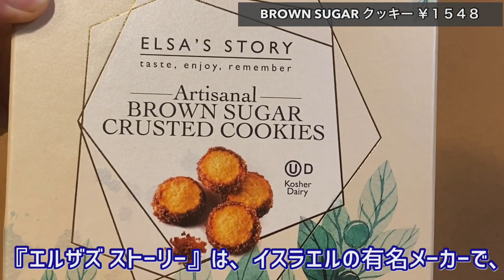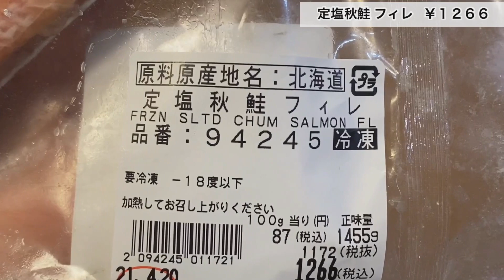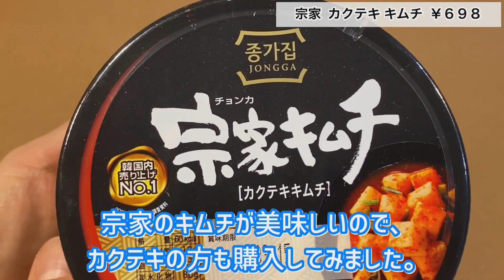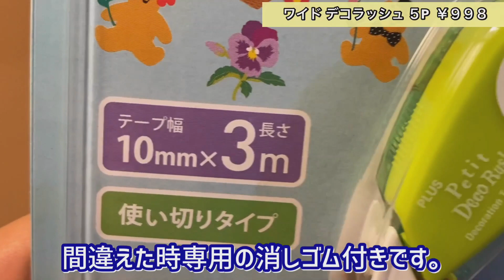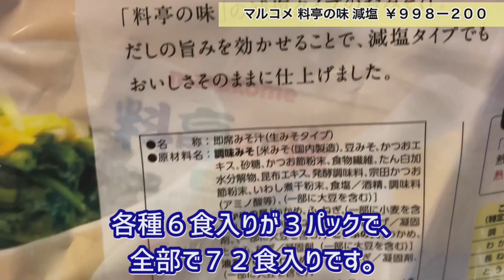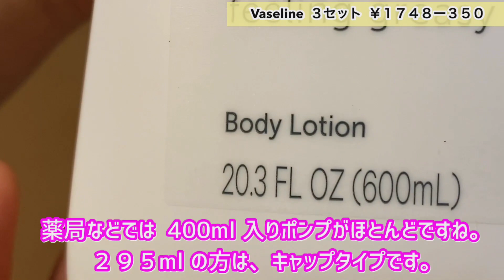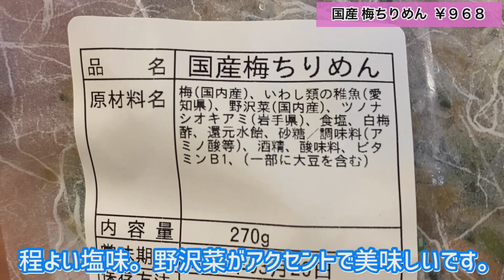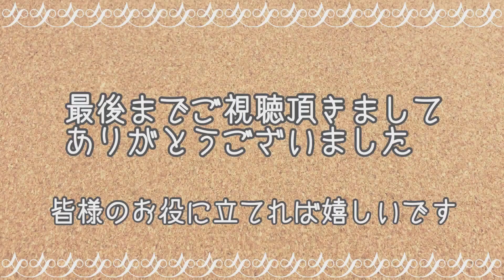【コストコ】購入品紹介2月③ 発見！「美味しいクッキー」と「すんごいお米」。このお米は本当にスゴイんです！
今週も初購入品多めのお買い物でした。
イスラエルで有名なブランシュガーココナッツクッキーや、北海道の最新技術の美味しいお米、ドライストロベリーチョコレートなどなど。

今後のリピ品になる確率高めの商品がたくさんありました！

少しでも皆様のお役に立てられると嬉しいです。